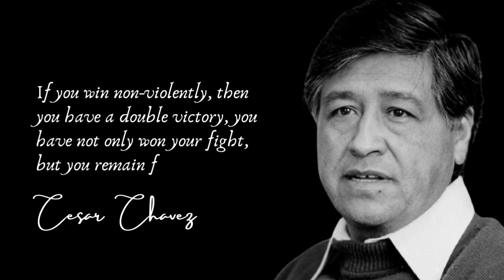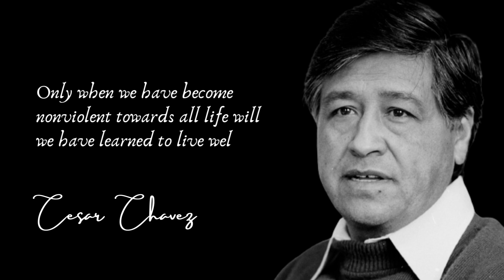Cesar Chavez's Quotes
Cesar Chavez is a well-known Latin American civil rights and labor leader whose story is extraordinary. His story of struggle and struggle for farm workers' rights through non-violent means is truly moving and compelling. Having experienced a lot of adversity as a child, he was able to empathize with the challenges that farm workers face over and over again. . His interest in improving the lives of farm workers was supported everywhere. He called for an embargo, led several protests, and staged numerous hunger strikes throughout his life. Below is a corpus of Caesar's Chavez thoughts and opinions that are commonly cited to this day.